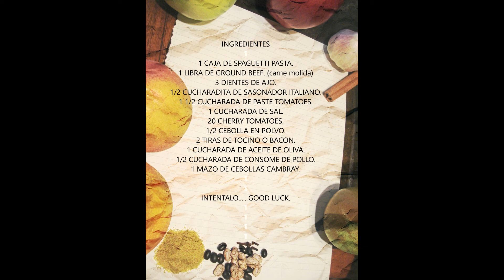PASTA ROJA PERFECTA CON CARNE MOLIDA HAZLA Y VERAS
INCONFUNDIBLE SABOR DEL GRAPE CHERRY TOMATOES LLEVADO EN UNA PASTA DELICIOSA PARA EL ENCANTO DE TUS HIJOS QUE LES VA A FACINAR.

UNFORGETTABLE FLAVOR OF GRAPE CHERRY TOMATOES TAKEN IN A DELICIOUS PASTE FOR THE CHARM OF YOUR CHILDREN WHO WILL FASCINATE YOU.

CHERRY TOMATOES PASTA BEEF.
1 CAJA DE SPAGUETTI PASTA.
1 LIBRA DE GROUND BEEF. (carne molida)
3 DIENTES DE AJO.
1/2 CUCHARADITA DE SASONADOR ITALIANO.
1 1/2 CUCHARADA DE PASTE TOMATOES.
1 CUCHARADA DE SAL.
20 CHERRY TOMATOES.
1/2 CEBOLLA EN POLVO.
2 TIRAS DE TOCINO O BACON.
1 CUCHARADA DE ACEITE DE OLIVA.
1/2 CUCHARADA DE CONSOME DE POLLO.
1 MAZO DE CEBOLLAS CAMBRAY.